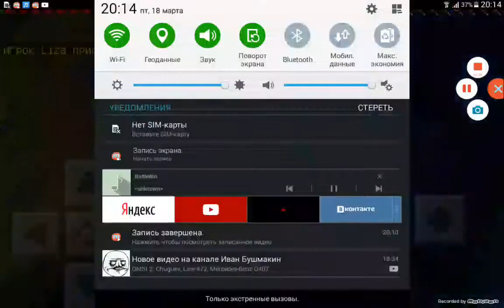Metro 2033 2серия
28 авг. 2017 г.